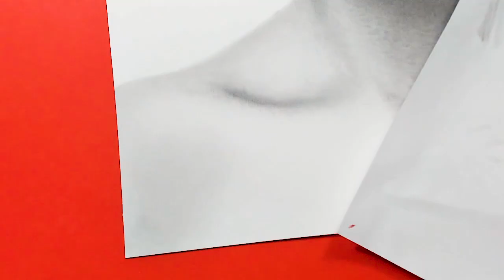Natalie Portman | Speed Drawing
Learn how to draw this portrait with a step by step tutorial!

Drawing Natalie Portman
Graphite / Lana Bristol A4 size paper